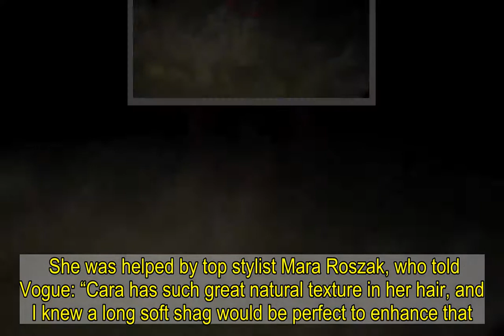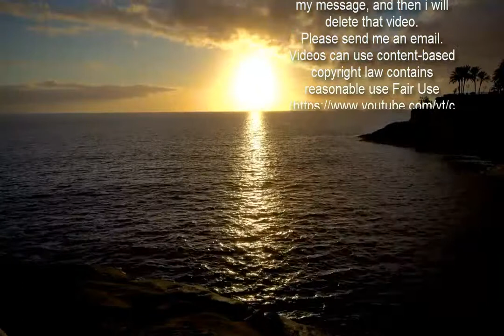Perm enjoys an unexpected revival in lockdown after decades of ridicule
The frizzy hairstyle took off in the 1970s and 80s — loved by singers, actresses and footballers.  ...   But it failed to live up to its full name — the “permanent” — and has rarely been seen since.   Now women and men who cannot get to the salon have been experimenting with home perming kits.  Fashion bible Cosmopolitan printed a DIY tutorial, while supermodel Cara Delevingne had a “long soft shag”.  She was helped by top stylist Mara Roszak, who told Vogue: “Cara has such great natural texture in her hair, and I knew a long soft shag would be perfect to enhance that.   "It’s got a real rocker/skater vibe while maintaining a natural softness.”   Ex-England star Kevin Keegan inspired a generation of fans to curl up in the 1970s.   Ten years later, Kylie Minogue did the same — and now experts predict a similar wave of copycats.  One online style magazine said: “With hairdressers and salons in the UK hopefully opening on April 12, there’s no doubt people waiting outside will be clutching print-outs of Cara to copy.” A good idea at the timeBy Brandon Malinsky, Sun's former perm fan  IT seemed like a good idea in 1985.   What did I do to impress the ladies? I got a perm.  But within seconds of walking out the “trendy” salon, I was in agony.  It felt like someone had glued a tight, curly mop to my bonce.  Mates wet themselves laughing — and it failed to work its intended magic in the nightclubs.  So as soon as I could, I ditched it for another horror hairstyle from the 80s — the mullet.